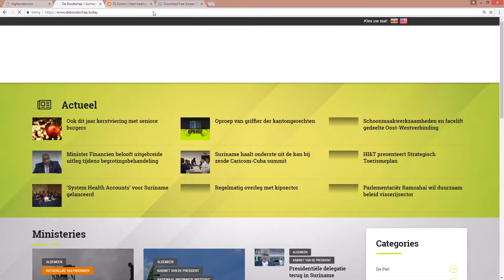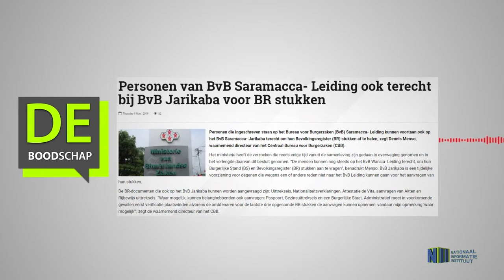Personen van BvB Saramacca Leiding ook terecht bij BvB Jarikaba voor BR stukken